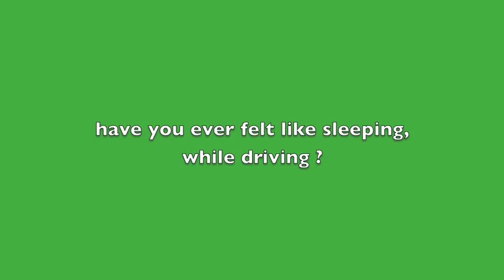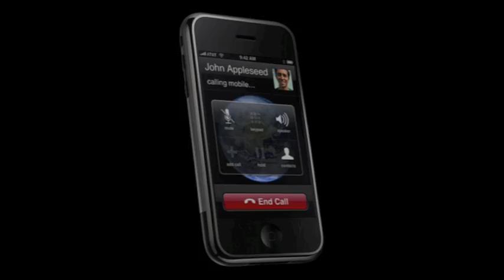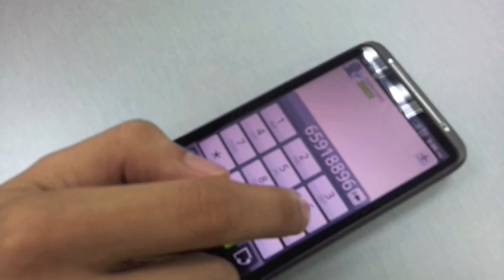Hoiio Wave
Hoiio Wave is a prototype built during 48hacks, a 48 hour hackathon organized by NTU Ventures.

Hoiio Wave helps drivers stay safe, by detecting and alerting them when their attention level drops. It uses MindWave, Arduino and Hoiio API.

五把刀作品